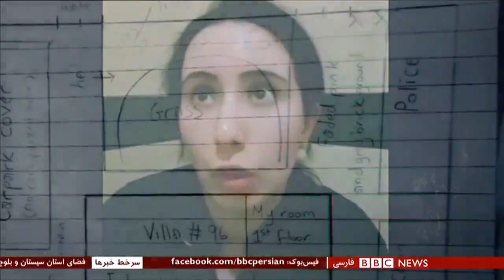دختر حاکم دوبی خواهان تحقیق درباره ناپدید شدن خواهرش در بریتانیا شد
امیره لطیفه، دختر حاکم دبی که اخیرا انتشار ادعای حبسش در خانه خبرساز شده بود، گفته که بیست سال پیش هم خواهرش شمسه تلاش کرده بود از ویلای پدری‌اش در جنوب انگلستان فرار کند ولی او را هم گرفتند و به دبی فرستادند. نوال مغافی گزارش می‌دهد